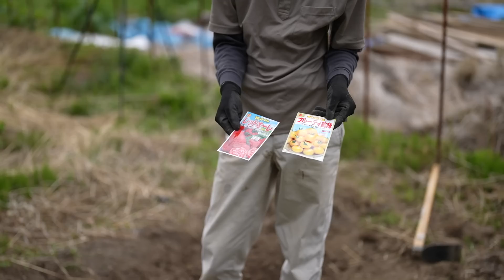【畑の拡張第二弾】畑仕事もだいぶ”様”になってきた孫達の畝作り&種まき‼︎ #104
孫達の田舎暮らし

▼お仕事のご連絡はこちら

廃墟になった祖母の家の復興を目指し活動する孫の3人（兄・弟・従兄弟）